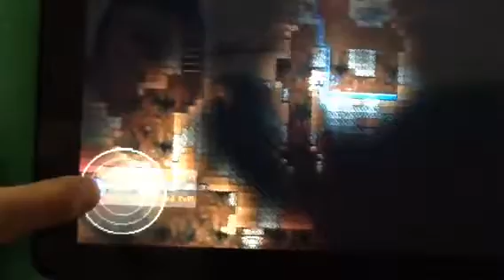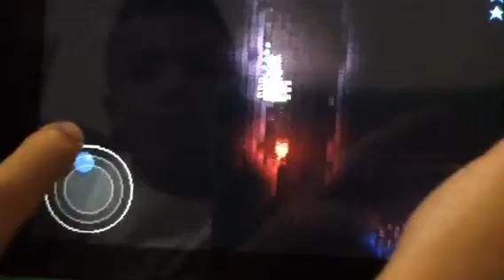My first Terraria video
It's my first video so it might be bad please tell me how to not show body parts like fingers and that's it,thanks!